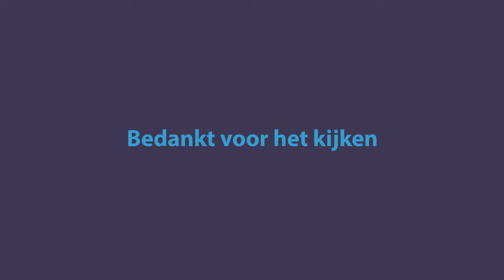Julianadorp Winter 2021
Een beeld boven Julianadorp in de Winter van 2021 met o.a. beelden boven het duin en van de wijk Wierbalg en de aanliggende wijken.

Muziek o.a. van Bortex - standing up

Duimpjes van harte welkom!